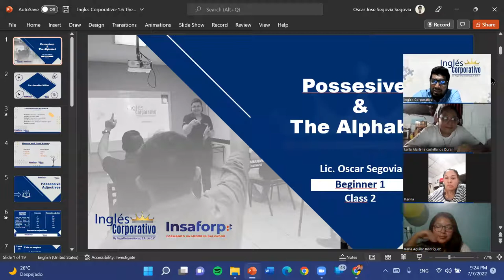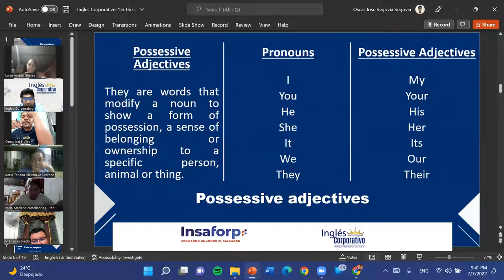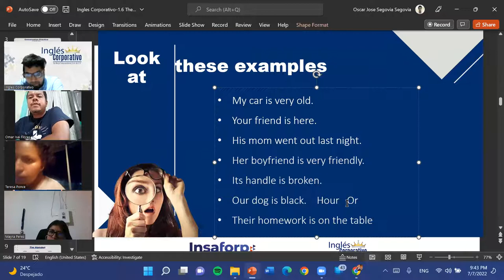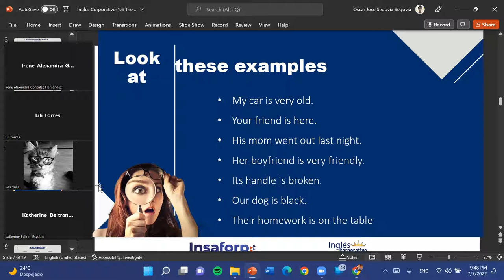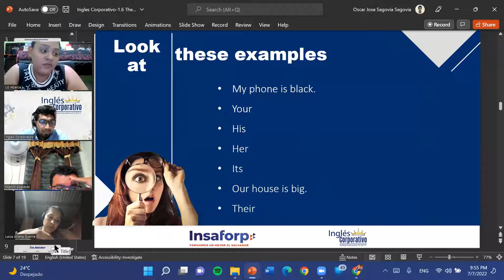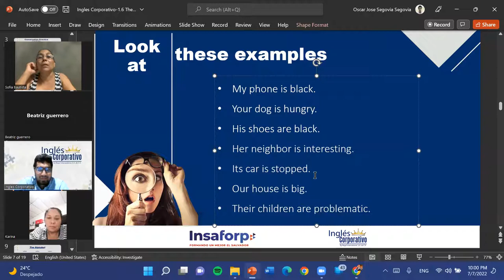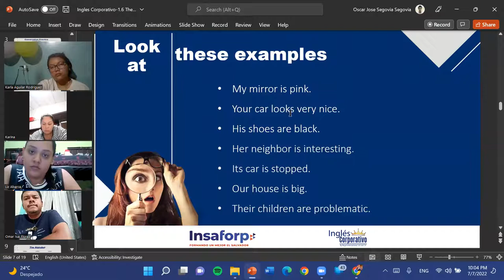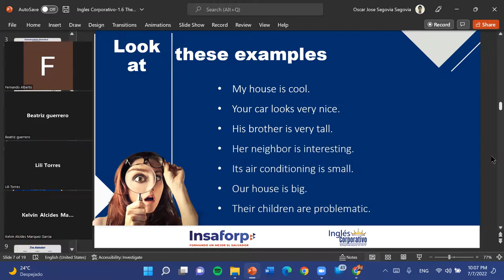Ingles Corporativo-07-07-22-Possessive Adjectives